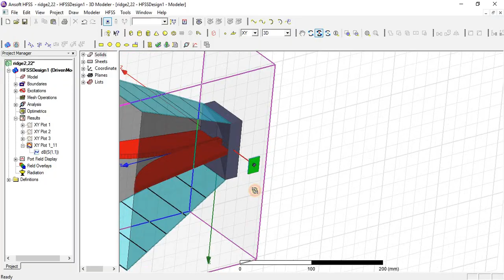Horn antenna 0-30GHz in HFSS